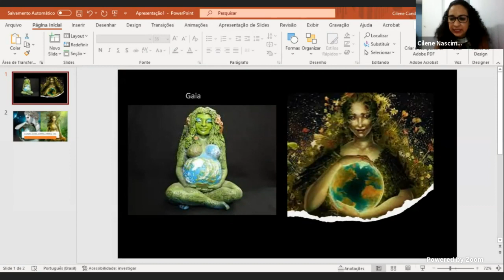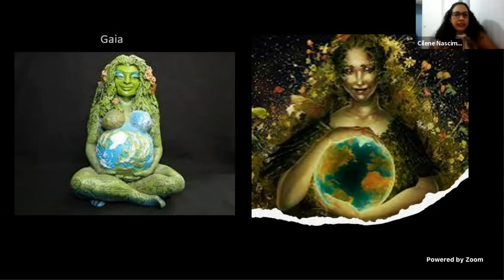AO VIVO DIA 4 TARDE Mesa redonda de Linguística, Letras e Artes FECINC